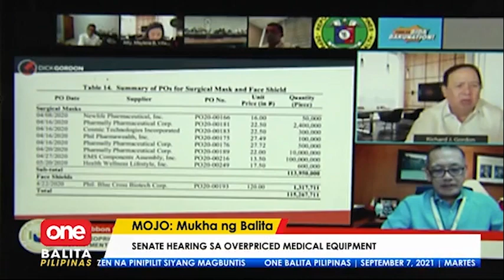Senate hearing sa overpriced medical equipment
OneBalitaPilipinas | Muling binusisi ng mga senador ang milyun-milyong pisong halaga ng mga medical supply na binili ng DOH. Isa sa mga naka-transaction ng ahensya, humarap sa pagdinig sa Senado. | via Pamela Vasquez